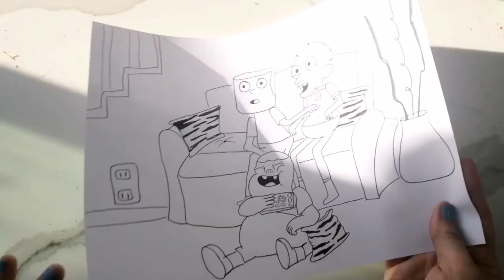TIME TO DRAW CLARENCE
Clarence is a fun show on cartoon network. This is a scene of the three best friends hanging out.